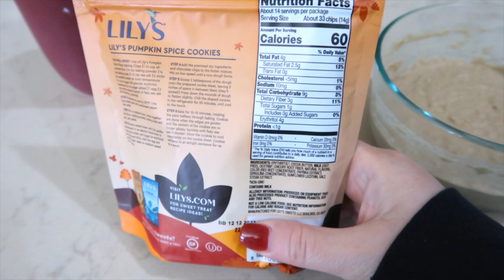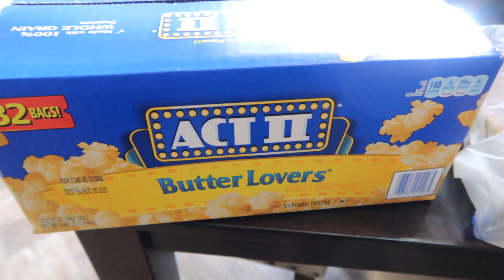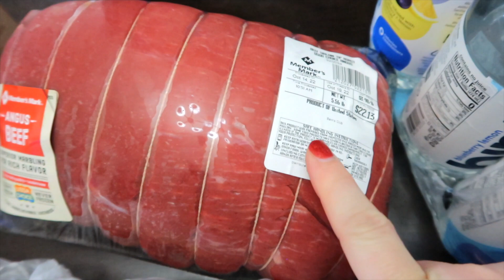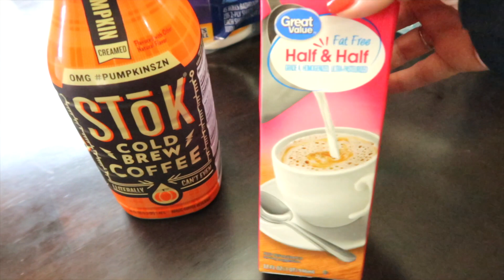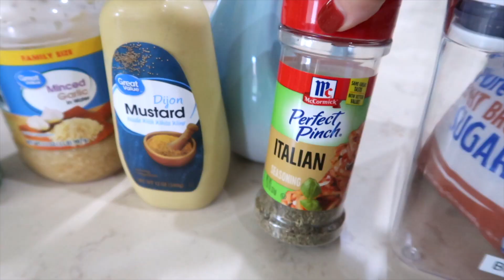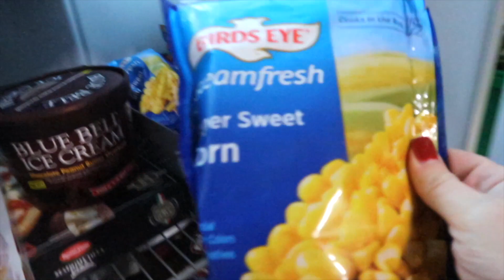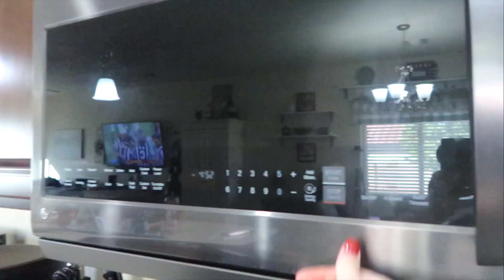WEIGHT WATCHERS WHAT I EAT IN A DAY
Hello!
In this WEIGHT WATCHERS WHAT I EAT IN A DAY, I am sharing a full day of eating. All the recipes are easy to make, absolutely delicious and guilt free.

Hi 👋 My name is Corinna and I'm so glad you're here!
🍽 RECIPE

Water Mug ~

Girl Scout Caramel Coconut Coffee ~

👋 LET’S BE FRIENDS & HANG OUT!

📘 MY eBOOK